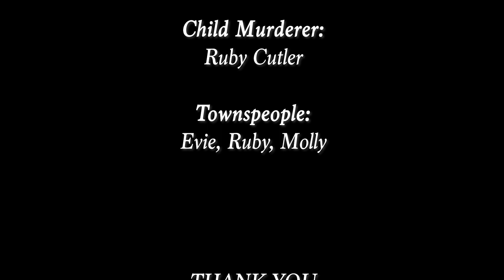CLERK'S TALE SUMMARY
canterbury tales :o